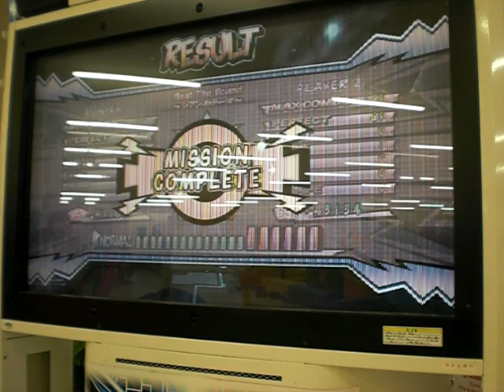Beat The Sound ～シアンのテーマ～(NORMAL-二丁拳銃/フルコンボ)【ミュージックガンガン！2】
Lv.8
139コンボ(69-70)

撮影店舗
Kid's US.Land ピアゴ江南店

アクセス
名鉄犬山線江南駅下車後、名鉄バス江南厚生病院orすいとぴあ江南行き高屋大松原下車徒歩数分